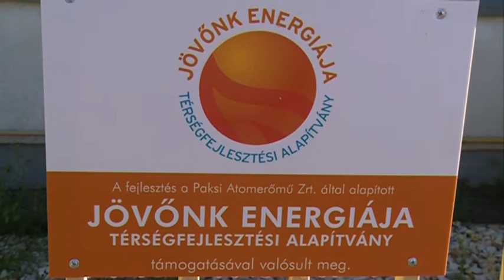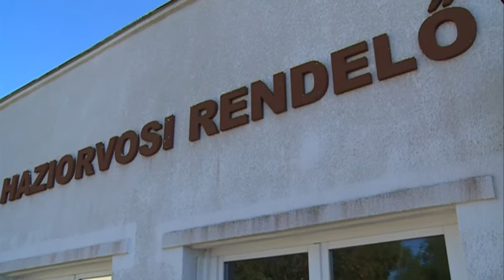Új helységekkel bővül a homokmégyi orvosi rendelő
A JETA pályázatának köszönhetően közel 15 millió forintból újul meg Homokmégy orvosi rendelője. Az épületben több új helységet is kialakítanak, lecserélésre került a tető héjazat, illetve új, modern bútorok is helyet kapnak majd.